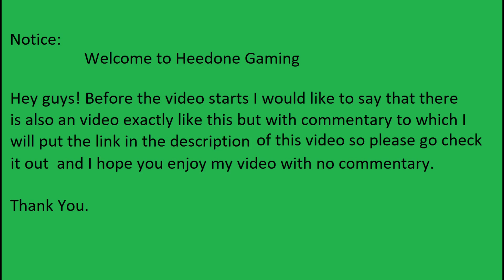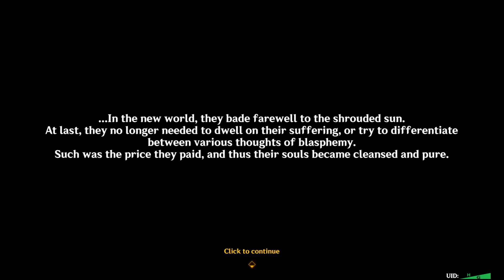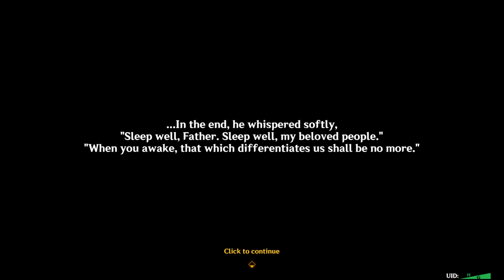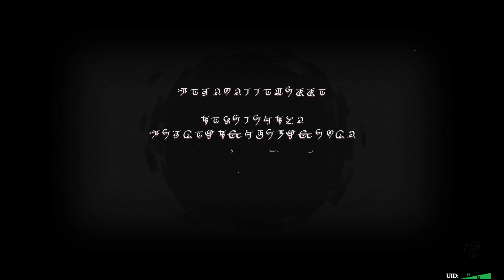Genshin Impact | Traveller Archon Quest | Bedtime Story | No Commmentary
Hey Guys, I hope you all enjoyed watching Genshin Impact Traveller Archon Quest Bedtime Story and if you did enjoy then let me know in the comments and as always Like, Comment and Subscribe to my Channel.

Here's the link for Genshin Impact Traveller Archon Quest Bedtime Story with Commentary :

Coming Soon